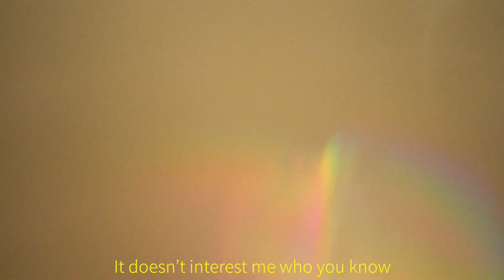ספרד סיירה נבאדה